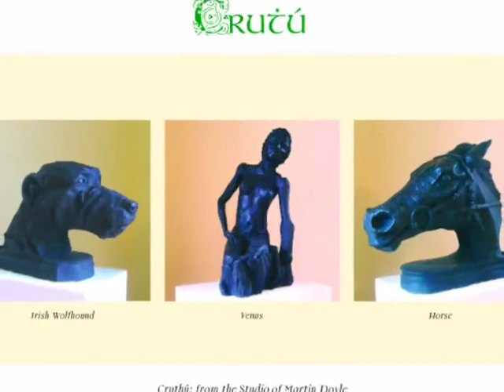Martin Doyle presents his Crutu Sculptures: An Irish Sculptor at work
Eminent sculptor, Martin Doyle, from his base in Carrigallen, Co Leitrim, in Ireland, shows you some of his work in this slideshow.